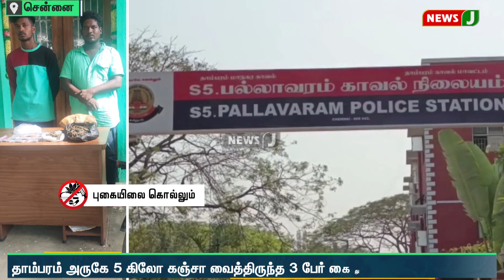நாளுக்குநாள் குற்றச் சம்பவங்கள் அதிகரிப்பு - 5 கிலோ கஞ்சா பறிமுதல் | NewsJ